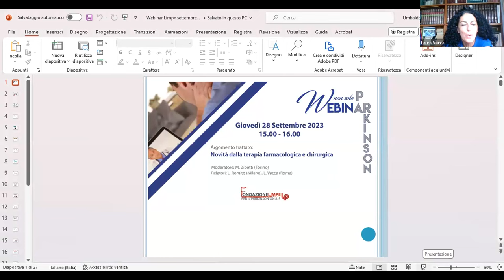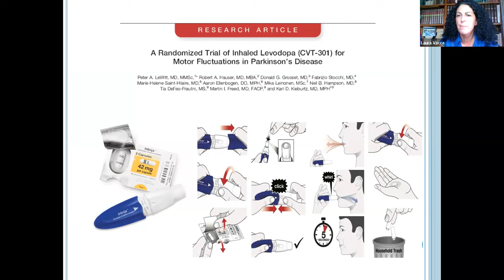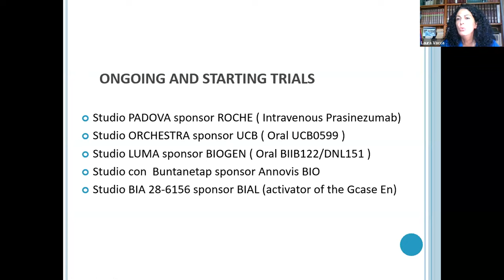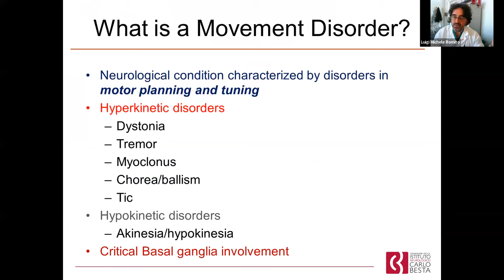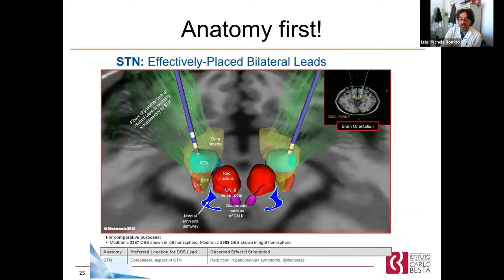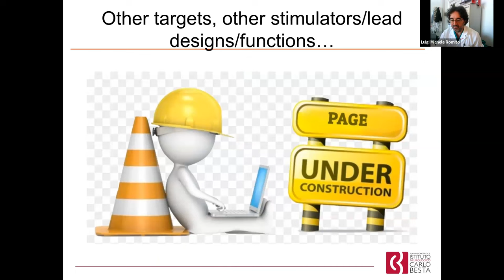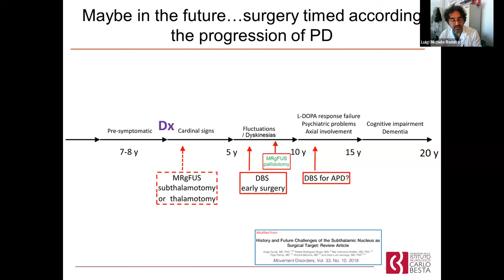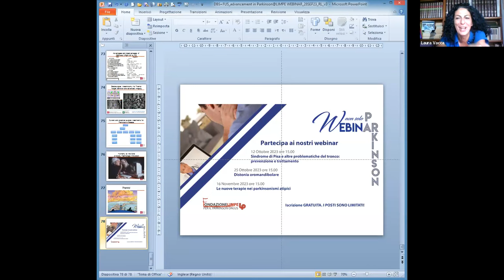Novità della terapia farmacologica e chirurgica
La dott.ssa Laura Vacca dell'ospedale San Raffaele di Roma e il Dott Romito dell'Istituto Carlo Besta di Milano ci illustrano terapie attuali e future nella cura del Parkinson.